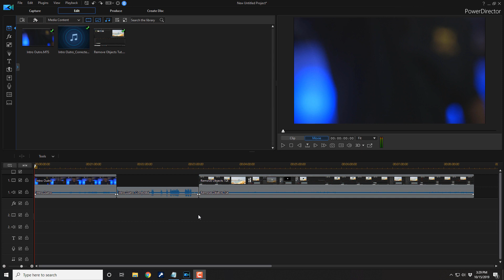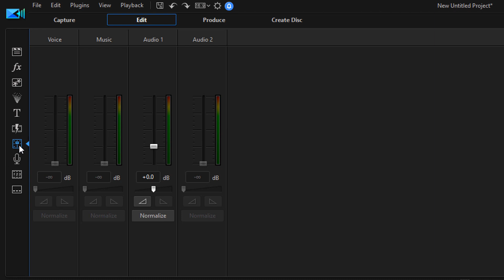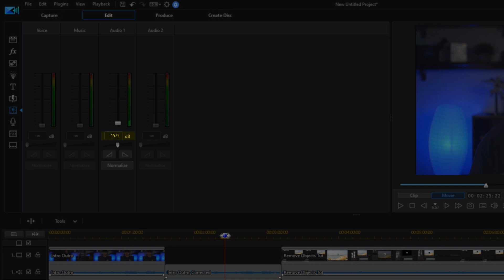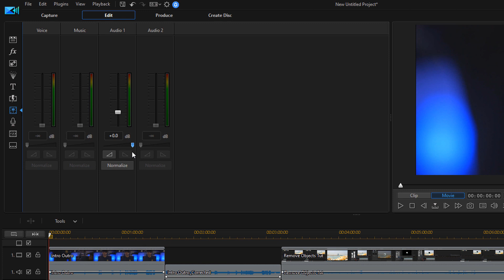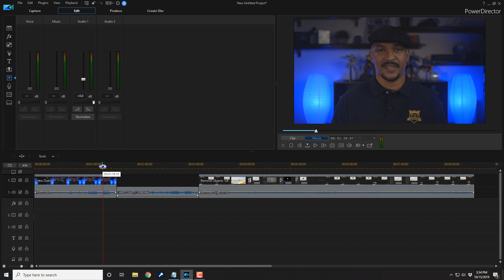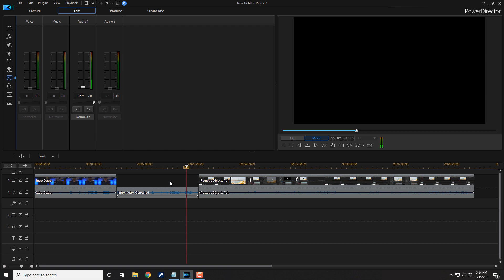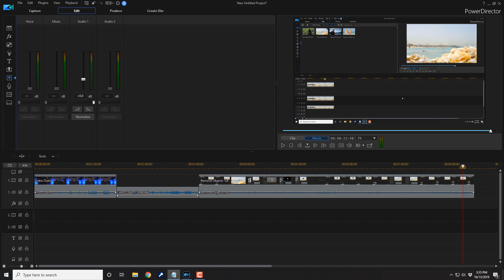How to Quickly Normalize & Adjust Your Audio | PowerDirector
How to quickly normalize and adjust your audio using CyberLink PowerDirector 18 & PowerDirector 365. This PowerDirector audio tutorial will show you how to batch edit audio on the same timeline track the same volume. Using the normalize feature in the audio mixing room and the gain slider you can match and increase your audio in a few quick steps. In the video we explain what each audio feature is used for and show you how to leverage them to get great audio for  your video projects. This square audio tutorial will show you how to make awesome videos using PowerDirector 18.

Video FX Packs
Equipment Used To Make This Video
Canon C100 Mark II (Camera) ➜ (Amazon)
Sigma 24mm f/1.4 ART (Lens) ➜ (Amazon)
Aputure LS 1S (Lighting) ➜ (Amazon)
Audio-Technica AT899 (Mic) ➜ (Amazon)
Grow Your YouTube Channel
Branding & Design for Your YouTube Channel
Support PowerDirector University
PowerDirector University On the Web
FAN MAIL & PRODUCTS
PowerDirector University
Title: Future Focus Version B
Composer: Joshua Mosley
Album: MusicBOX Collection 2
Publisher: Digital Juice Music, INC.

You do not pay more by clicking these links than if you just went to the website on your own. I use all of the proceeds to increase my production quality, and create tutorials to help you improve your videos.